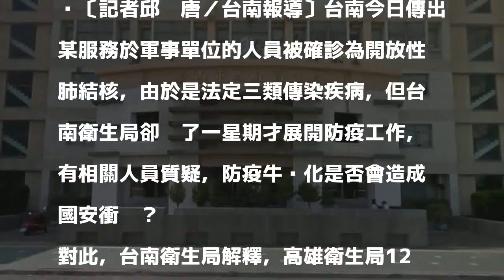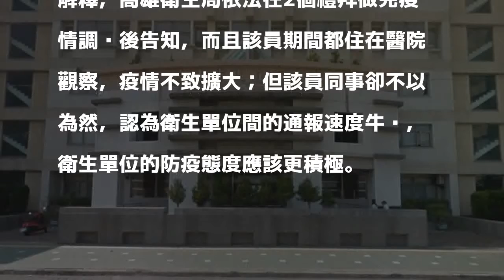軍事單位人員染肺結核 台南衛生局遭疑防疫慢半拍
〔記者邱灝唐／台南報導〕台南今日傳出某服務於軍事單位的人員被確診為開放性肺結核，由於是法定三類傳染疾病，但台南衛生局卻拖了一星期才展開防疫工作，有相關人員質疑，防疫牛步化是否會造成國安衝擊？

發表評論評論如下。